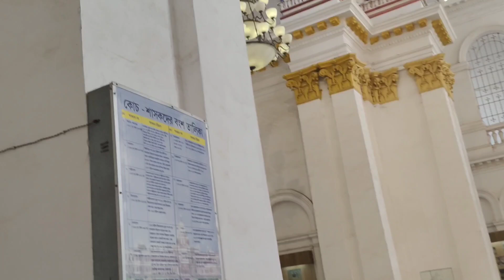SILIGURI TO COOCHBEHAR SOLO RIDE || NTORQ 125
hey everyone my new vlog is out now go check it out